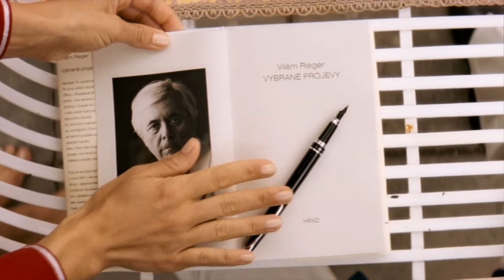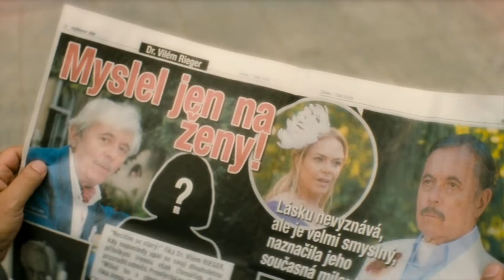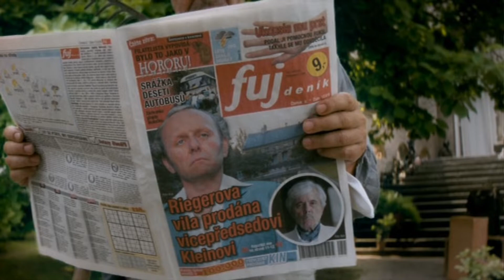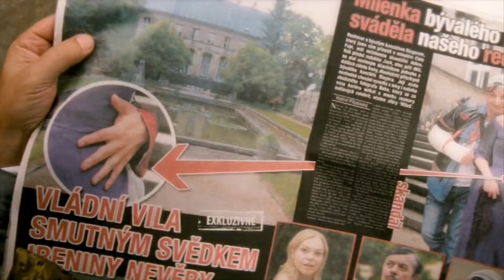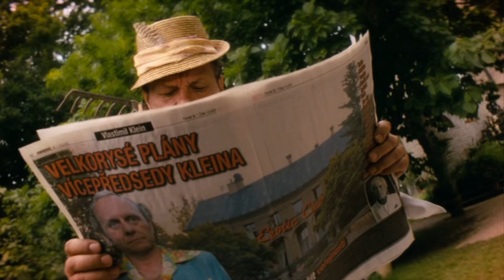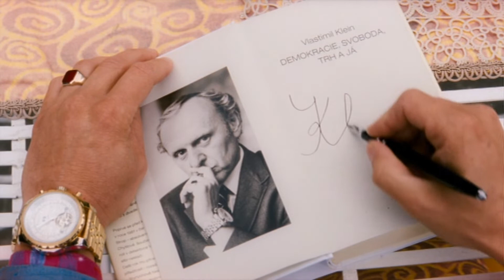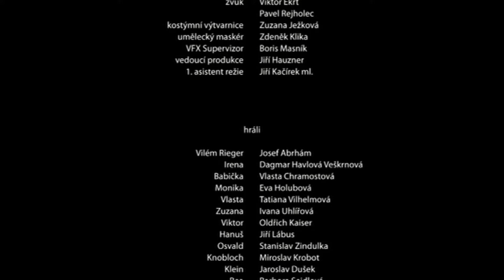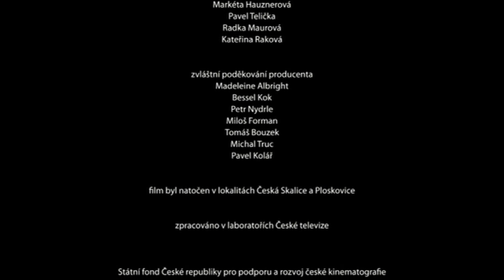VÁCLAV HAVEL - ODCHÁZENÍ